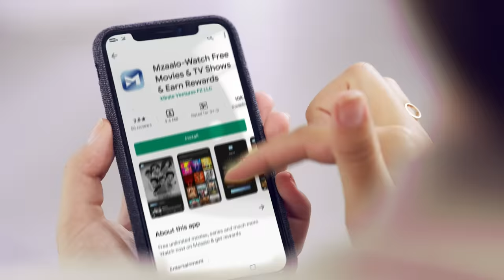Twist (Full Video Song) | Love Aaj Kal | Neeraj Shridhar | Saif Ali Khan & Deepika Padukone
Twist along to the beats of this song by Neeraj Sridhar featuring Saif Ali Khan from 'Love Aaj Kal'.

Film – Love Aaj Kal
Actor –  Saif Ali Khan, Deepika Padukone, Rishi Kapoor & Giselli Monteiro
Produced by – Saif Ali Khan